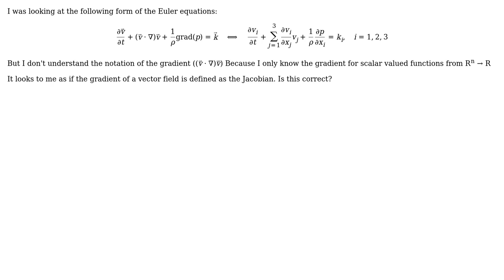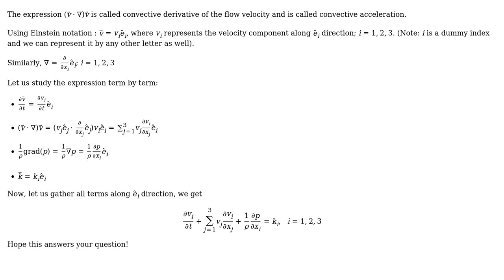Engineering: Euler-Equations in gradient form (2 Solutions!!)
Engineering: Euler-Equations in gradient form

With thanks & praise to God, and with thanks to the many people who have made this project possible! | Content (except music & images) licensed under CC BY-SA | Music | Images & others | With thanks to user Phil Sweet user Johny Dow user G R Krishna Chand Avatar and the Stack Exchange Network Trademarks are property of their respective owners. You are responsible for your own actions.